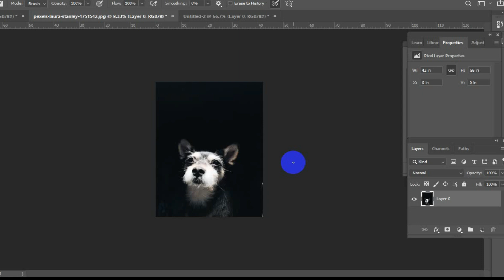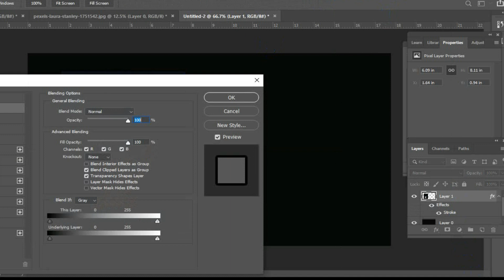How To Edit Photo Editing asf185 How_To_Joint_Picture Picture_Editing wonderful ​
Photo by Laura Stanley from Pexels

part:- asf185